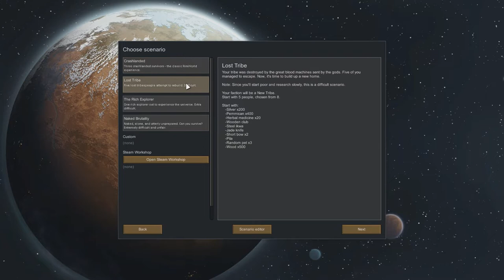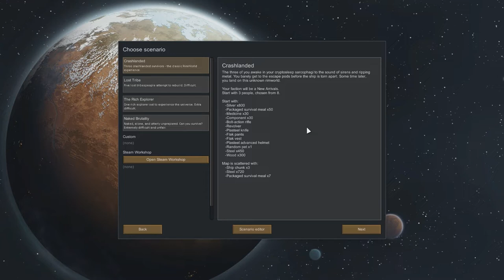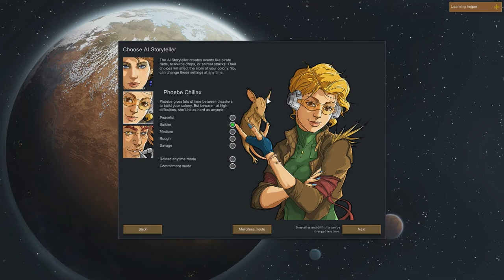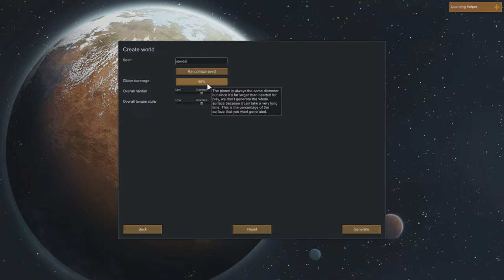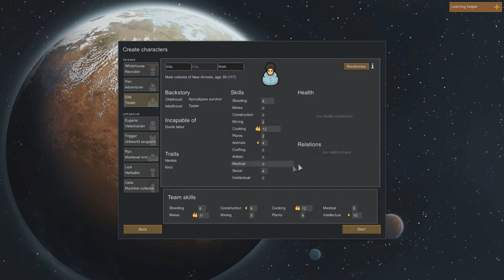Rimworld - Angry Gazelle Attack!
NEVER leave me in charge of the colony...